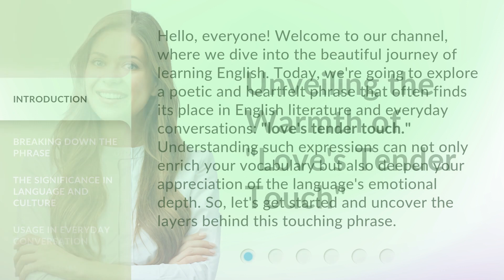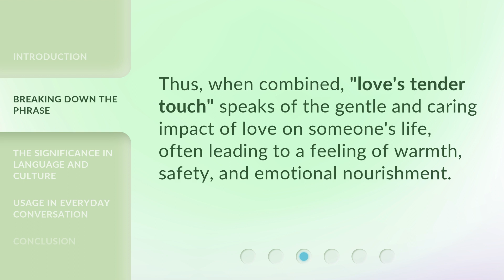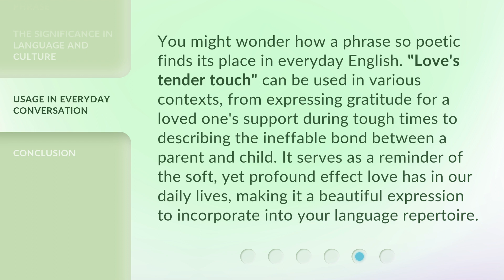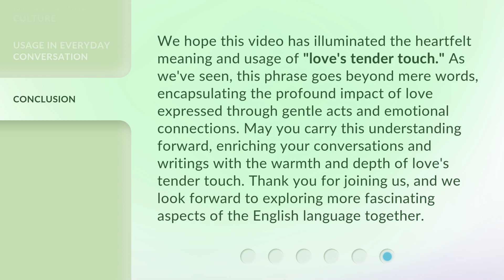Unveiling the Warmth of "Love's Tender Touch"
Discovering Love's Tender Touch • Join us as we unveil the heartwarming essence of 'Love's Tender Touch' in this touching video journey.

00:00 • Introduction - Unveiling the Warmth of "Love's Tender Touch"
00:41 • Breaking Down the Phrase
01:38 • The Significance in Language and Culture
02:11 • Usage in Everyday Conversation